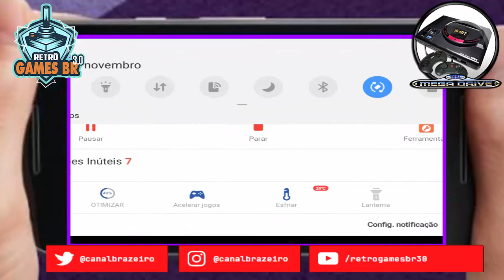🔵 Retrô Mobile #56 - Trauma de Nave Atualizado - Arrow Flash [Mega Drive]